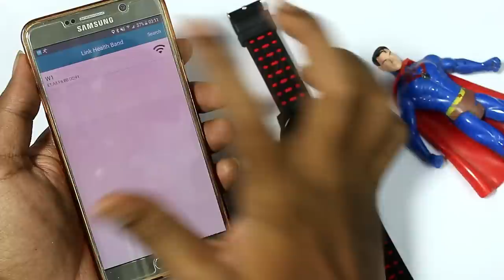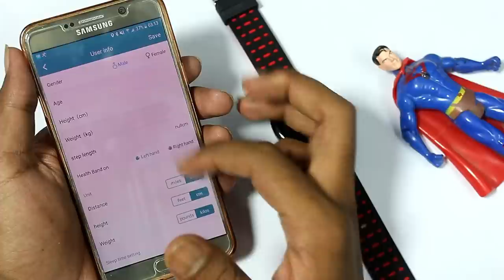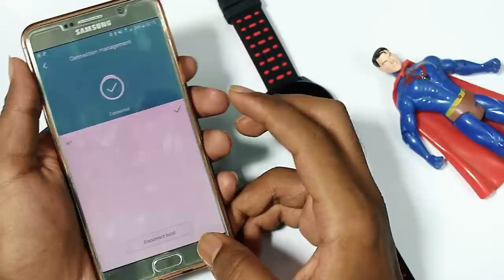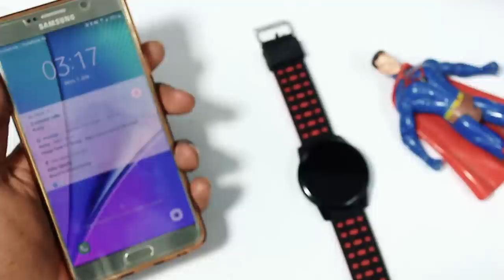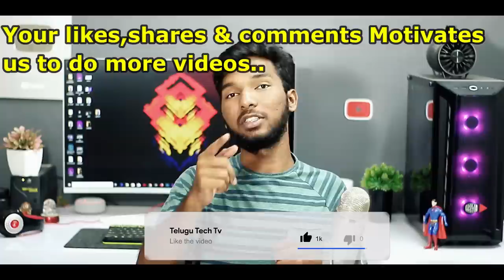Best SmartWatch Under 1000 Rupees⚡⚡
Best under 1000 rupees smart watch . under thousand rupees smart watch
*Best Mobile Phones Under 10k June 2019 BUY LINKS*
Asus Lite L1
Realme c2
Asus Max Pro M1
Samsung m10
Realme 3
redmi note 7 pro
Samsung m20

My camera:
My Tripod(simpex 888)
My gorillapod
lighting
My Pc Build :

Giga Byte Aurous Elite :
Gigabyte pb500 Powersupply:
8Gb Ram Corsar Vengence:
Segate barracuda 1TB hardisk
WD M.2 SSD
cooler master mb 520 rgb cabinet :
I used nvidia 1060 3gb